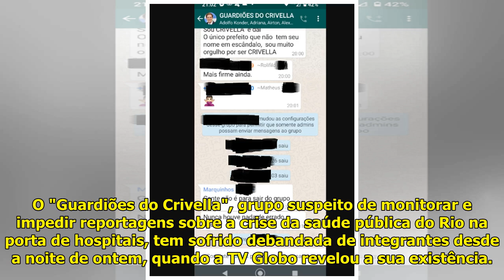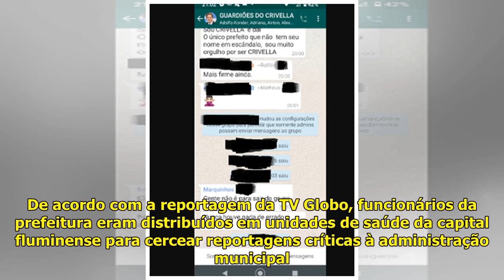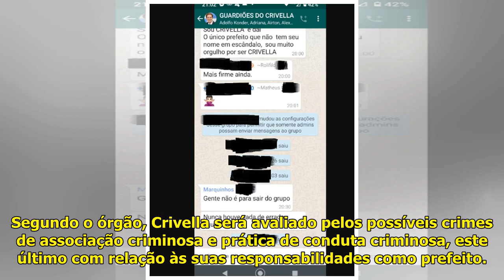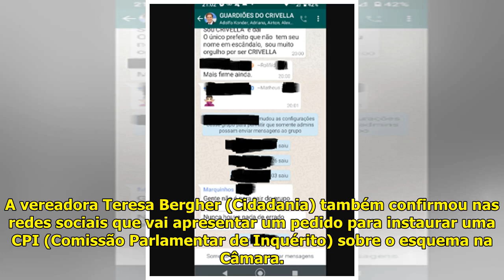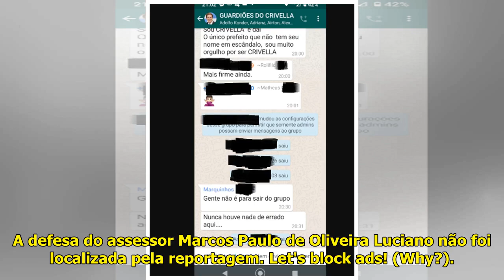Guardiões de Crivella: 'Não é para sair', diz suspeito em meio a debandada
O "Guardiões do Crivella", gru...